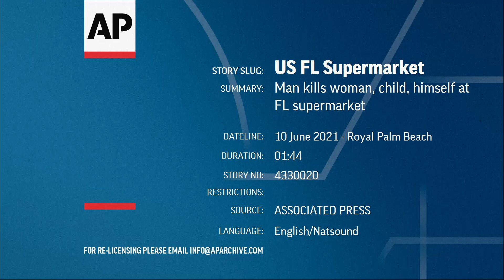Burri vret një grua, fëmijën dhe veten brenda supermarketit në Florida - Klan Kosova